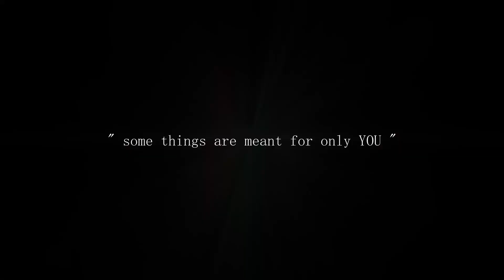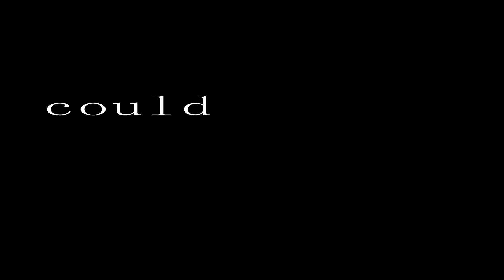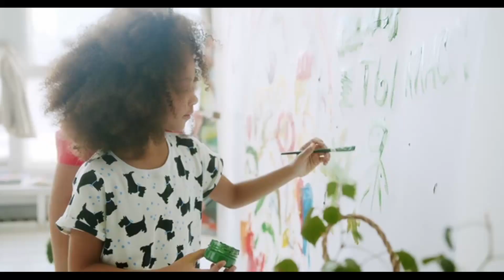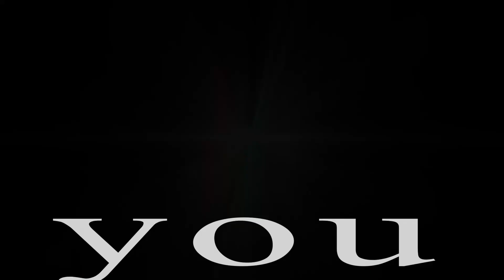In The Fairytale Lyric Video Nanette Maxine 📻 Urban Cindarella Song Music Video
In The Fairytale Lyric Video Songwriter Nanette Maxine Music Video